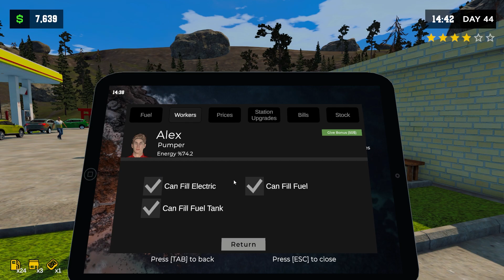I Upgraded To Max Level Warehouse | Pumping Simulator 2 EP7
About : Thinking Gamerz is a YouTube Channel, where you will find gaming videos in Hindi, I hope this video was Useful and you liked it, if you did press the thumbs up button.

About : Hey Everyone! This is Thinking Here! Welcome To "Thinking Gamerz" YouTube Channel! This Is My Firstda Gaming Channel Where I Upload Some Other Gameplay Videos Check Them Out And You Will Get The Answer.
I Created This Channel For Android Games I Upload Daily Videos About Mobile And Pc Related Games And Gaming News So If Your Interested In Playing Games So This Channel Is Helpful For You.